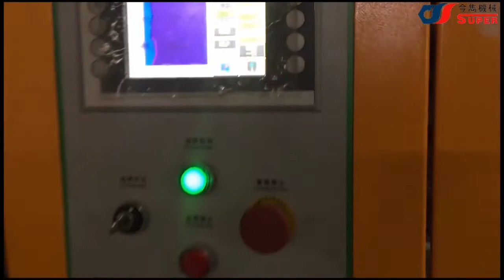DKB 4L Oil Bottle Case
New Ivex is the exclusive Philippine Distributor and Partner of Super Extrusion Blowing Machines which include:

PETG Blowing Machine
Multi-Layer Blowing Machine
Servo-Drive Blowing Machine
High Speed Blowing Machine